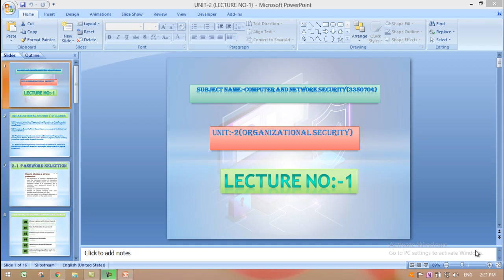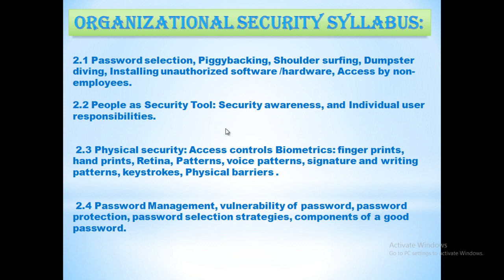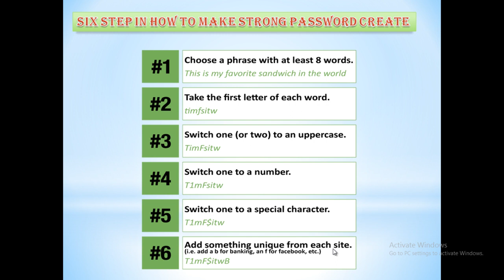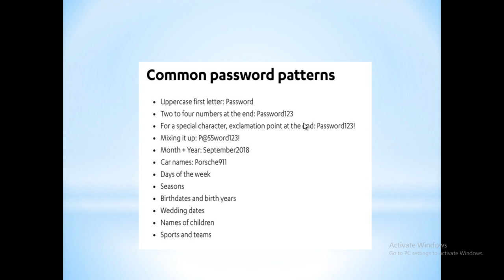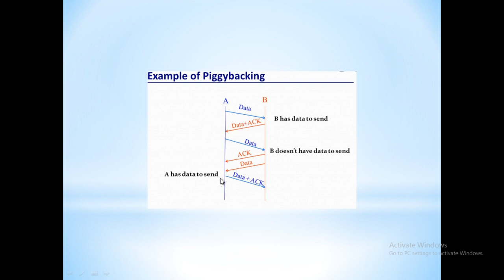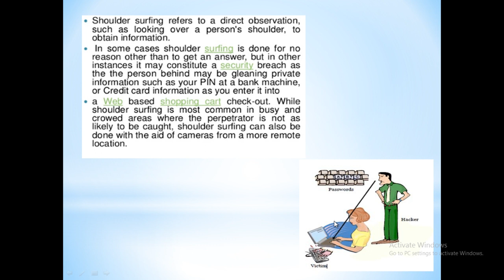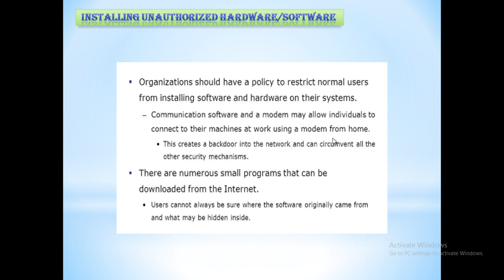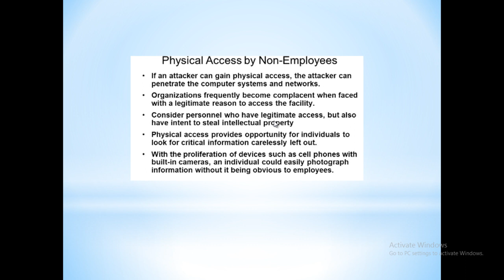UNIT-2 (LECTURE NO:-1)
PASSWORD SELECTION,PIGGYBAKING
SHUOLDER SUFERING,DUMSTER DIVING,INSTALLING UNAUTHORIZED SOFTWARE/HARDWARE,ACCESS CONTROL BY NON EMPLOYEE